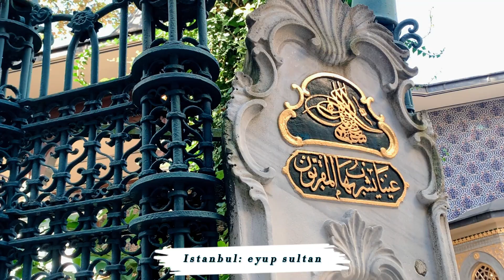جولة بجامع وسوق ايوب سلطان - كيفية الوصول اليه من امينونو و تقسيم _